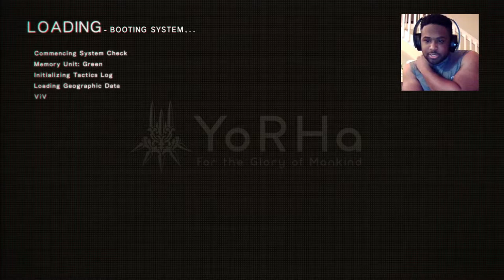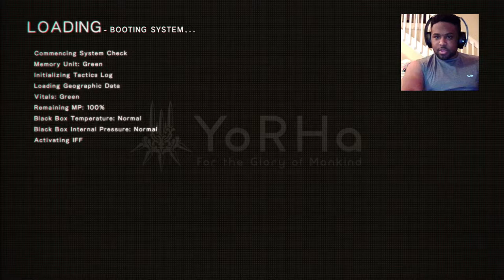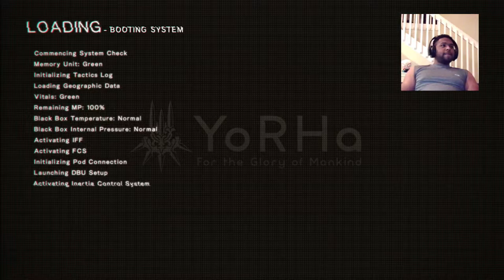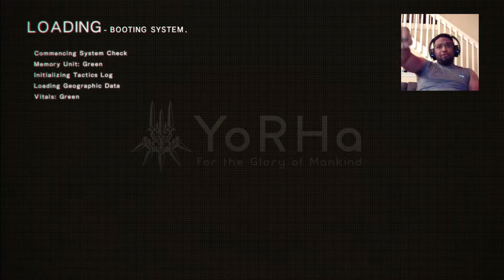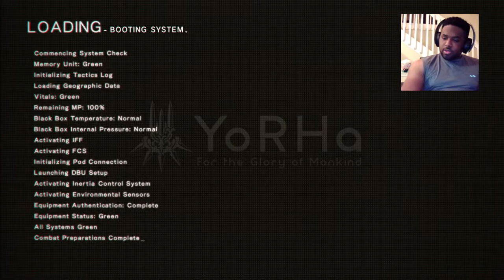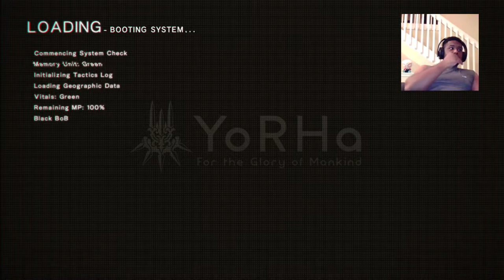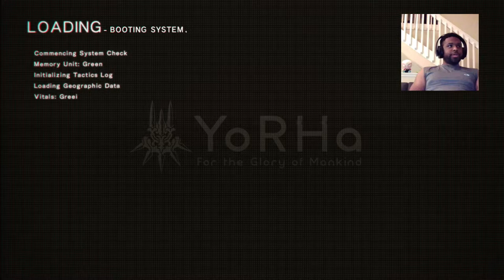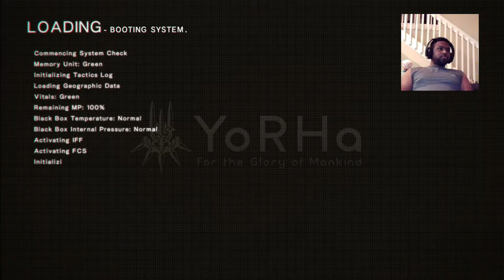Nier Automata :: First Playthrough Ep:2 :: With KahlKahl (GAMEPLAY) (LIVE) {PS4 Pro} {1080p 60fps}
| Hardcore Gamer | 3D Game Artist | YouTuber |

Game Reviews, Vlogs and Live Gaming! Come join the interactive entertainment.

— GAME REVIEW UPLOADS- Tuesdays 4pm-6pm
—VLOGS- To Be Announced
—LIVE GAMING- Monday, Wednesday, Friday, Saturday

—Periscope: Kahliekc
—Artstation: Kahliek